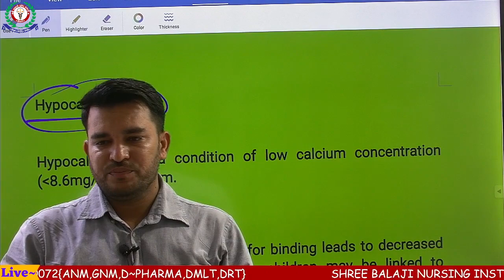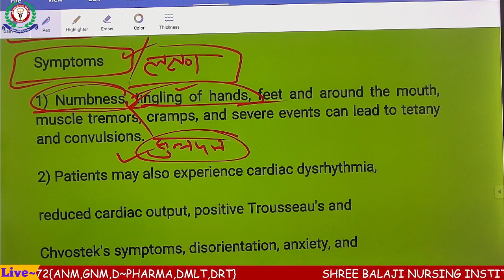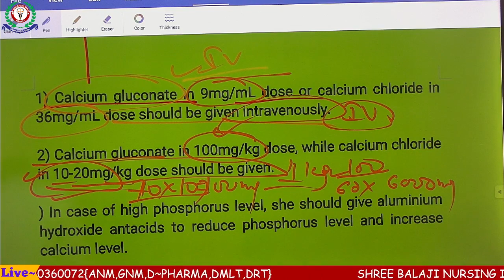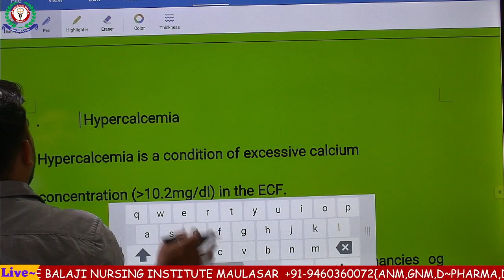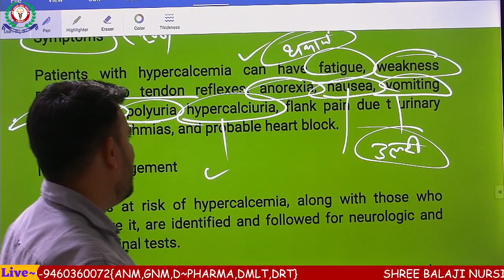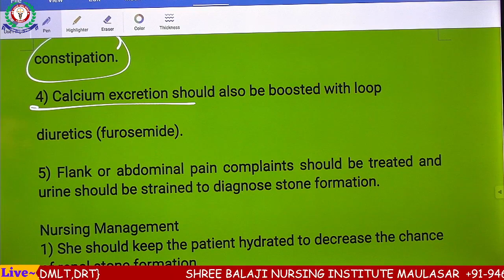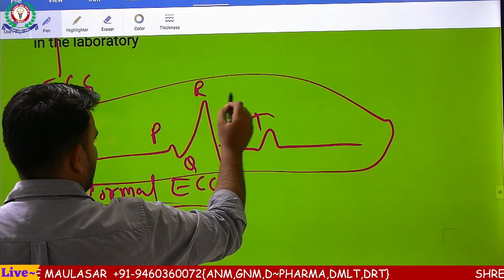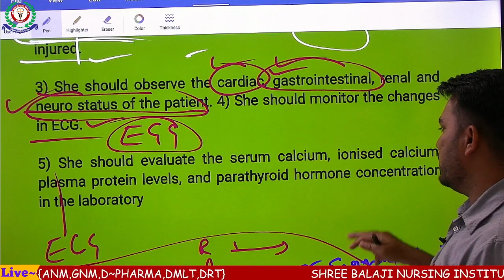HYPERCALCEMIA AND HYPOCALCEMIA BY SHAKEEL SIR I MSN I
HYPERNATREMIA AND HYPONATREMIA BY SHAKEEL SIR I MSN I

HYPERKALEMIA AND HYPOKALEMIA I MSN I FON I BY SHAKEEL SIR

Edema ( msn) by Shakeel sir
msn 1st previous paper GNM 2nd year by Shakeel sir
msn 1st previous paper GNM 1nd year by Shakeel sir
Embolism ( msn) by Shakeel sir
physical examination ( msn) by Shakeel sir
GNM 2ND YEAR CLASS
INSECT BITE ( FUNDAMENTAL OF NURSING ) BY SHAKEEL SIR

For more information about offline courses please visit our college.